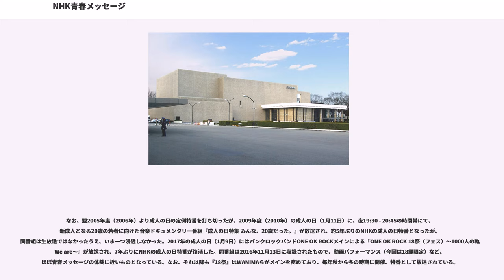NHK青春メッセージ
NHK青春メッセージ（エヌエイチケイせいしゅんメッセージ）は、毎年1月の成人の日に開催されていた日本放送協会主催のアピールコンテストである。東京・渋谷のNHKホールにて開催され、毎年、当日午後2:00 - 4:00にNHK総合テレビおよびラジオ第1で生放送していた。

前身は1955年度（1956年1月15日開催）から1988年度（1989年1月開催）に行われた『NHK青年の主張全国コンクール』で、当該年度（4月2日〜翌年4月1日）に満20歳（成人式）を迎える視聴者を対象に、毎年あるテーマに沿った“主張”を発表してもらうというもの。

第1回（1955年度）は前年、千代田区内幸町のNHK東京放送会館に隣接して完成した旧・NHKホールで開催され、以後、同ホールのほか東京都内の公会堂などを会場に毎年開催。1973年に現在のNHKホールが開場するとともに、1973年度（第19回、1974年1月15日）より現・NHKホールでの開催となる。

ラジオでは第1回から毎年中継していたが、テレビでの中継が行われるようになったのは1959年度（第5回）からである。

1989年度（1990年1月開催）から表題を『NHK青春メッセージ』として装いを一新。それまで設けていた主張テーマを廃して自由にアピールを発表する事が出来るようになった他、ビデオやカセットテープに収録して応募する事も可能となった。また、年齢制限も緩和され、当該年度に満15〜25歳になる青少年に広く門戸を開放した。

全国コンクールに出場するためには、まずそれらの書類等の審査を各都道府県単位で実施し、その中から優秀な作品（アピール）を選出して全国各地で行われる地区コンクールを勝ち上がることが条件。1992年度までは、全国47都道府県地区（各都道府県のNHK放送局が主催）による地区大会を行う方式だったが、1993年度からはこれが廃止となり、全国8ブロックの地域単位（各基幹放送局が主催）による地区コンクールに変更された。

毎年成人の日に行われる全国コンクールには各ブロックごとのコンクールを勝ち抜いた1～2人程度ずつ（合計10～12人程度）が出場し、その中から最優秀に当たる青春メッセージ大賞をはじめとした各賞が表彰された。

また、全国コンクールの開催時は、アピールの発表会に加えて特に同年代の支持が高いアーチストによるライヴパフォーマンスも展開された。なお、番組の総合司会は原則として、NHKアナウンサーと、その年度の成人式を迎えるタレントが務めていたが、年度によっては新成人でないタレントが務めた例もある（2001年度の氷川きよし、2002年度のタッキー&翼など）。

このコンクールには毎年、皇太子明仁親王が来賓として出席していた。

なお、イベントの模様は総合テレビおよびラジオ第1で放送。総合テレビでは当初、公開録画で放送されていたが、1985年度（第32回、1986年）からは生放送となった。また、開催から1か月後に、総合テレビでそのまま再放送された（主に日曜の夕方の時間帯、末期は平日深夜ミッドナイトチャンネル枠）。

※肩書きなどは当時。
毎年成人の日の恒例として定着してきた『青年の主張コンクール』『青春メッセージ』だったが、時代とともに転機に入ることとなる。

2000年代に入り、成人式での参加態度の悪化が社会問題化するなど、年々若者を取り巻く環境が変化する。さらに『青春〜』に改題してからはアーティストのライブも入ったりするなど、これまでの弁論コンクールとはかけ離れたものになった。

加えて、2002年度からは『青春メッセージ』とほぼ同世代の高校生が出場し、高校サッカー部の日本一を決める『全国高等学校サッカー選手権大会』（日本テレビほか民間放送43社）の決勝戦が裏番組としてほぼ同一時間帯で生中継するようになったこともあり、イベント（番組）の人気にも陰りが見えるようになった。

そしてかつては5〜6千人はいた応募者の数も年々減少し、最終年の2003年度には2,000人までに減少した。これまでの弁論大会としての内容も、社会の情報化や、パソコンや携帯電話など...